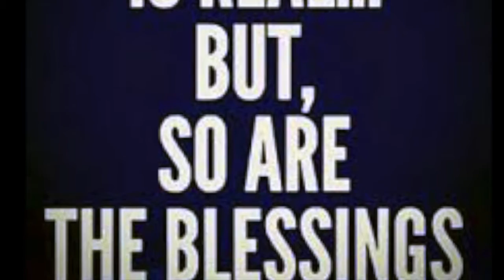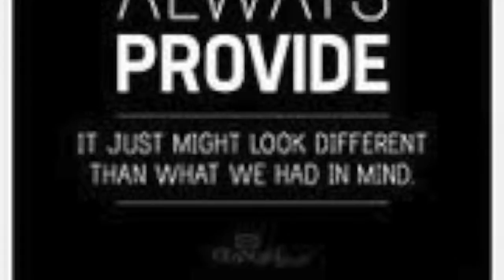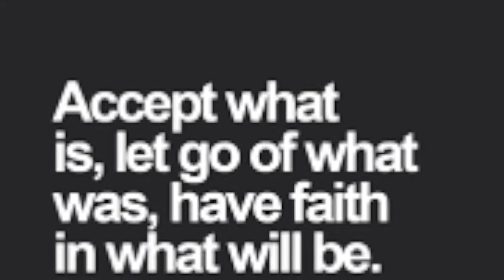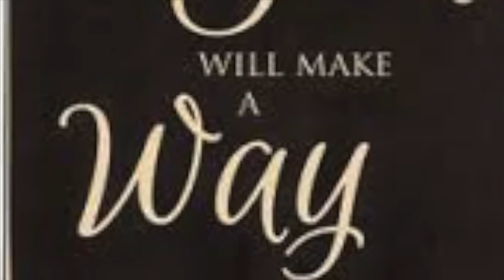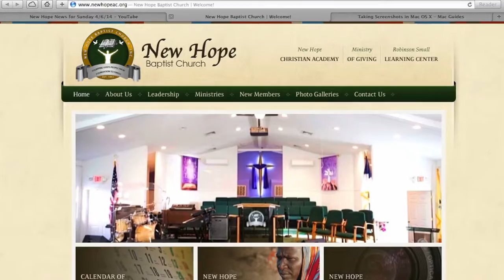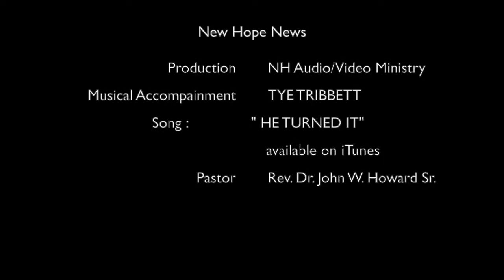New Hope News08:28:16